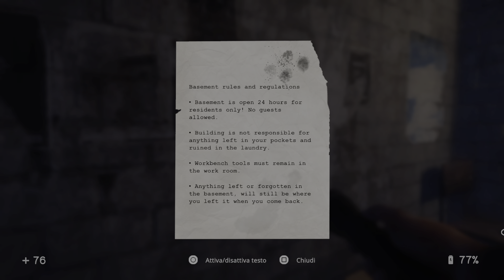In Sound Mind: i primi 30 minuti dell'horror psicologico su Playstation 5!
Ecco a voi i primi 30 minuti di In Sound Mind, nuovo horror psicologico disponibile per PC e console, qui alla risoluzione di 4K e con frame rate fluidissimo!

Quando ti svegli nei corridoi di un inspiegabile edificio, scopri che l'ambiente assume una vita propria e ti porta a scoprire una serie di vittime, tutte esposte alla stessa terapia sperimentale. In ricerca di risposte, emergono visioni bizzarre e una serie di imponenti orrori... e un gatto di nome Tonia.